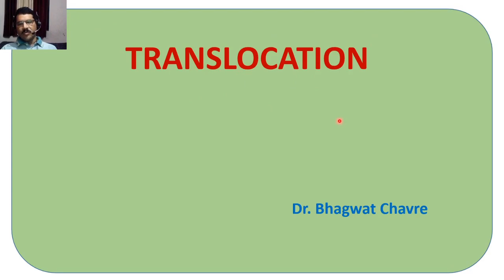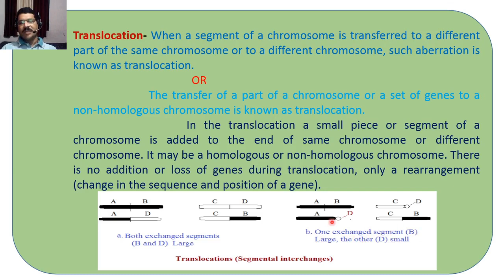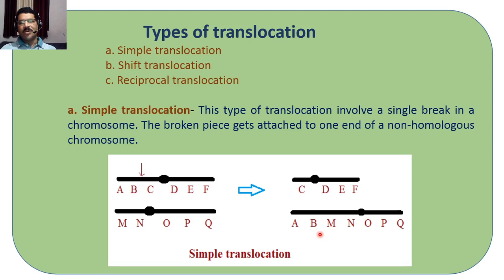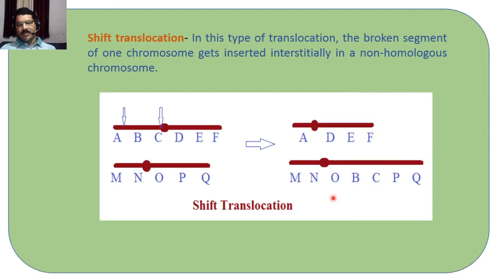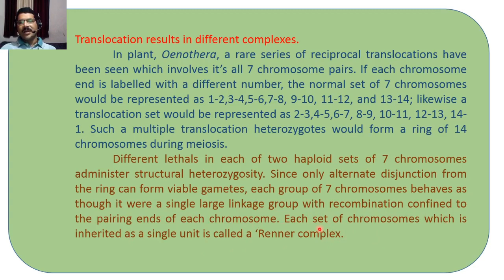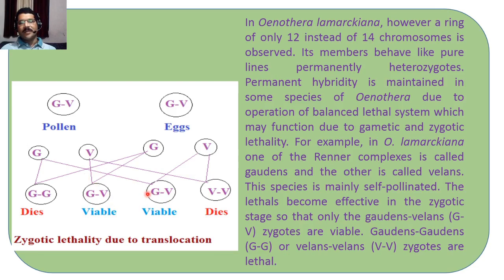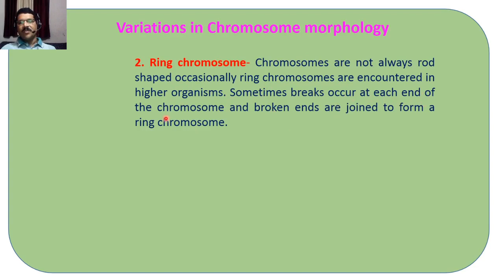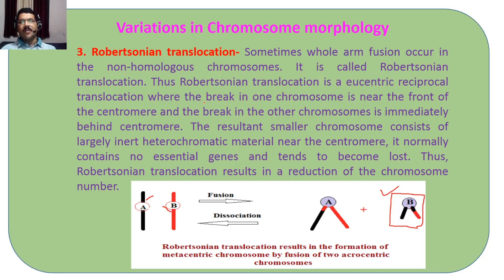Translocation- Structural change in chromosome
Translocation is a type of chromosomal aberration in which a segment of chromosome transferred and attached to the same or different chromosome by changing the gene sequence. Translocation do not cause any change in number of genes but it simply changes gene arrangement on a chromosome. There are three types of translocation including simple, shift and reciprocal each having its own characteristics. Translocation heterozygotes may cause some complexes in plants like Oenothera and Datura. Translocation gives rise to somevariations in chromosomes which includes Isochromosomes, Ring chromosomes and Robertsonian chromosomes.